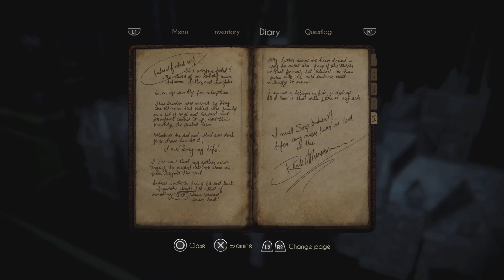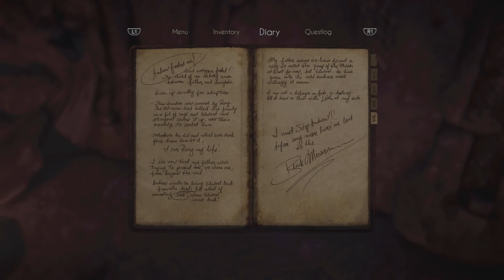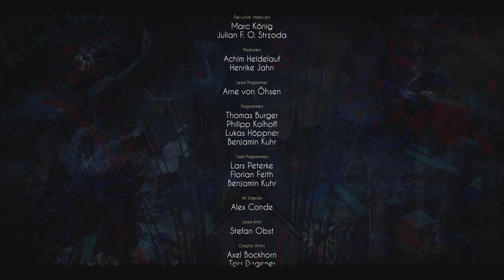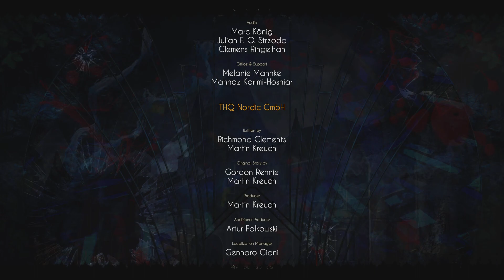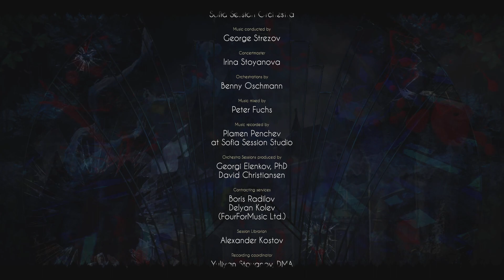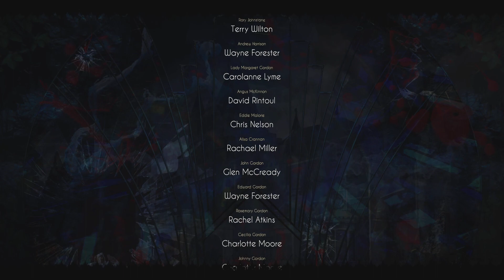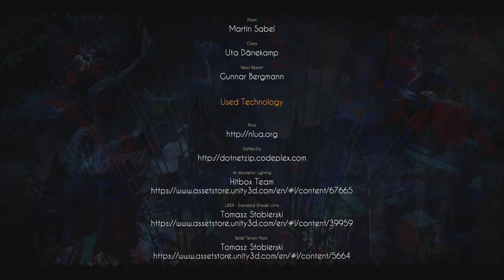Black Mirror - Part 8: At The Altar Of Madness **Story Complete**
David and Leah head down below the house, to put an end to the the Gordon family curse.

It'll have taken you less time to do, then to read this description. To stay up to date on future uploads, please check the Community tab.